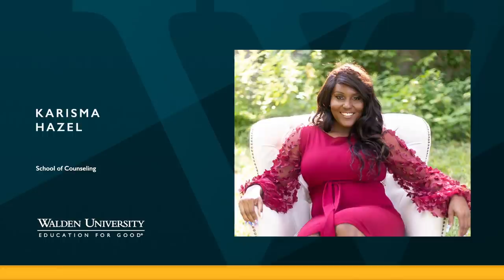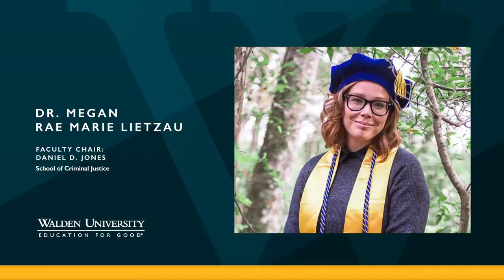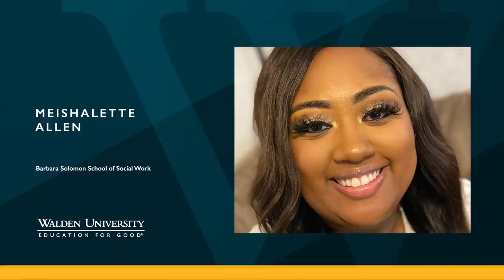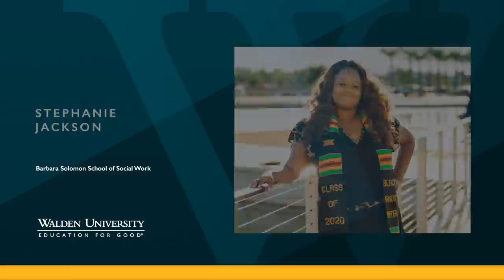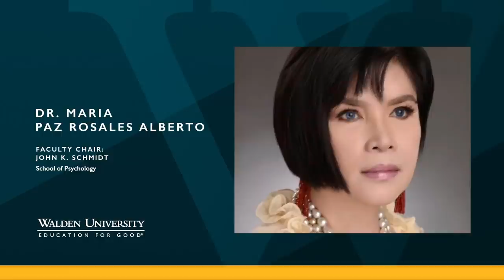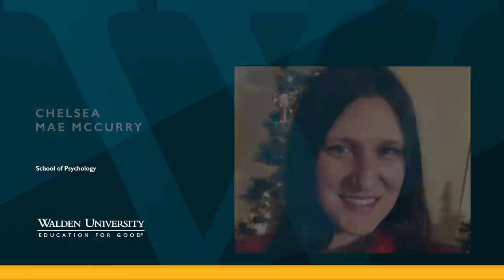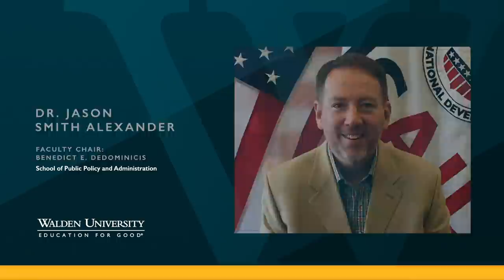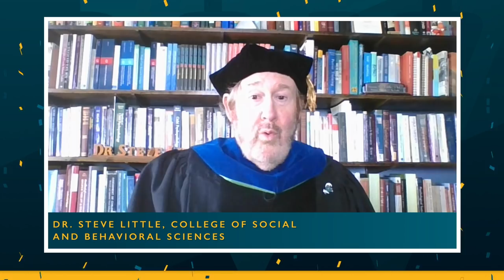Winter 2021 College of Social & Behavioral Sciences Commencement Ceremony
Watch Walden University’s College of Social and Behavioral Sciences commencement ceremony, recognizing winter 2020 graduates of all degree levels in the School of Counseling, School of Criminal Justice, School of Human Services, Barbara Solomon School of Social Work, School of Psychology, and the School of Public Policy and Administration. This virtual commencement features opening remarks from President Ward Ulmer, a message from Vice-Provost Dr. Savitri Dixon-Saxon, the conferring of degrees, and the individual recognition of our winter 2020 graduates.

Ceremony Timestamps
[00:00 – 01:06]: Introduction Video
[01:07 – 02:47]: Opening remarks from President Ulmer
[02:48 – 07:25]: Remarks from Vice Provost, Dr. Savitri Dixon-Saxon
[07:26 – 10:31]: Conferral of degrees
[10:32 – 17:51]: Individual recognition: School of Counseling
[17:52 – 20:56]: Individual recognition: School of Criminal Justice
[20:57 – 26:45]: Individual recognition: School of Human Services
[26:46 – 39:32]: Individual recognition: School of Social Work
[39:33 – 51:56]: Individual recognition: School of Psychology
[51:57 – 56:11]: Individual recognition: School of Public Policy & Administration
[56:12 – 57:20]: Tassel turn and closing remarks from President Ulmer
[57:21 – 59:49]: Congratulatory videos